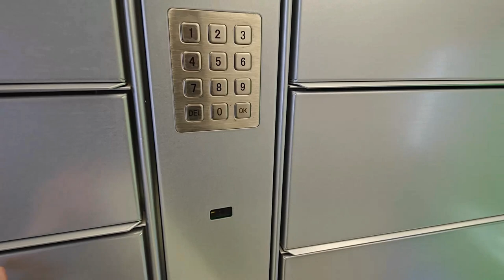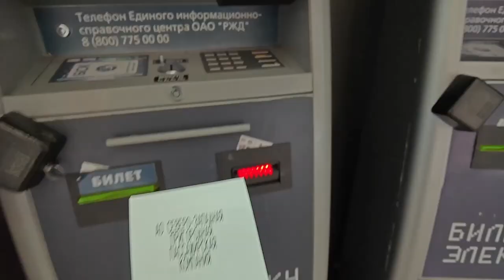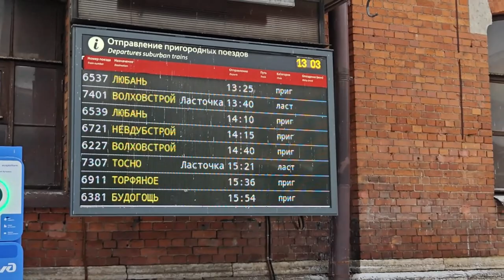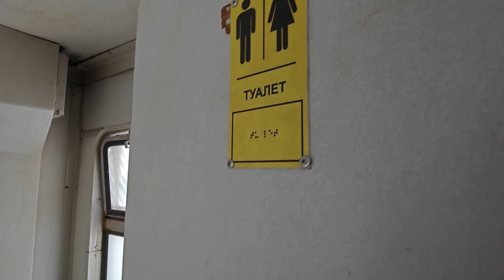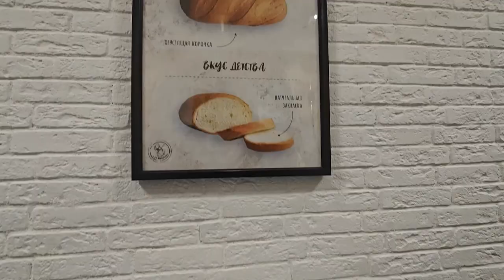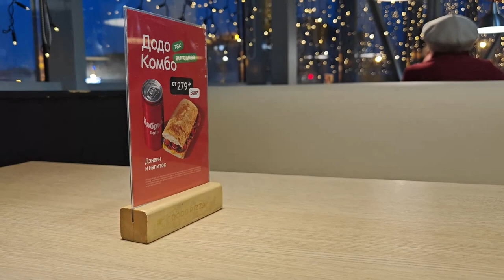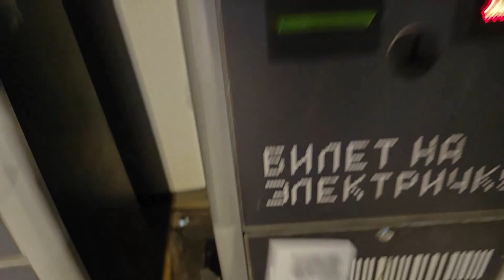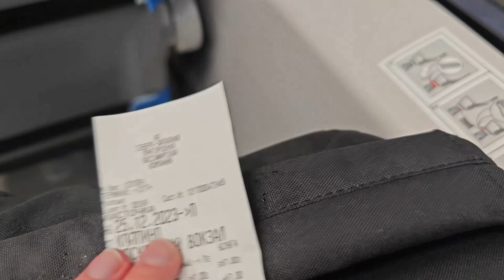В старой электричке еду до Колпина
В этом видео я показываю Московский вокзал Санкт-Петербурга и в пригородной электричке отправляюсь в город Колпино, рассказывая о подробностях моего путешествия в субтитрах.

Перевод на другие языки был совершен автоматически, поэтому в нем возможны неточности.

0:00 Отправляюсь от метро
3:57 У Площади Восстания
8:53 Жду электричку
13:02 Электричка
16:27 Первые впечатления
18:39 Три храма и река
23:26 Наступил вечер
24:20 Иду в пекарню «За хлебом»
26:19 Ижорская улица
28:14 Перехожу мост
30:21 В пиццерии у скульптуры
32:40 Возвращаюсь через снегопад
36:20 Из окна «Ласточки»
43:22 Дедморобус